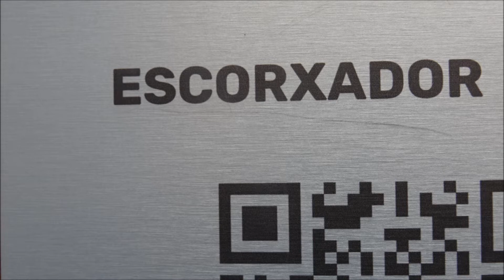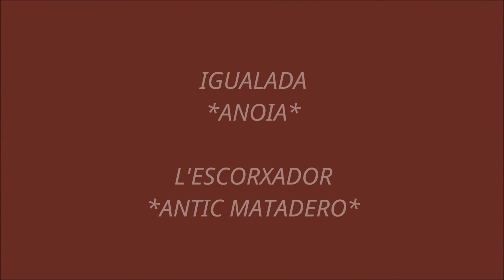IGUALADA* ANOIA* L'ESCORXADOR ANTIC MATADERO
VIDEO DEL EDIFICI DE L'ESCO0RXADOR ANTIC MATADERO MUNICIPAL D'IGUALADA (ANOIA)